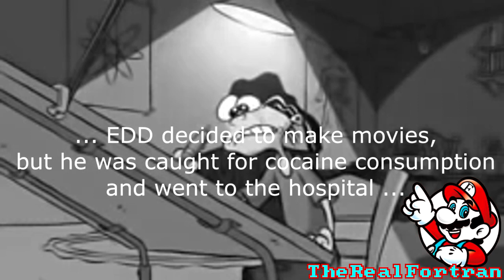[YTP Reupload] The HELL of ED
This entry is one of my favorites ytp entry i ever done. (but nothing beats Homo 3'3 Episode 3)

It's second entry to EEnE 20th Anniversary YTP Entry.

This is a continuation from the events in the first entry (a "Normal" day of dE, ddE & yddE). And I even once made a debate that I showed the winner in the last entry of my EEnE YTP Trilogy. I don't know, but because I was naive and a little dumb in 2019 era.